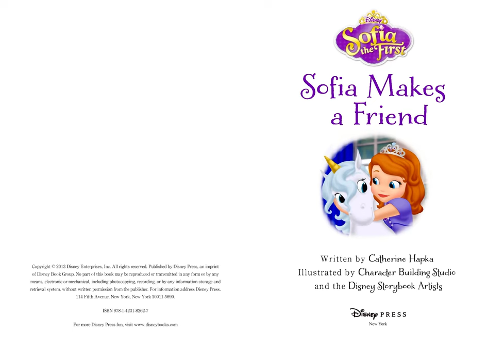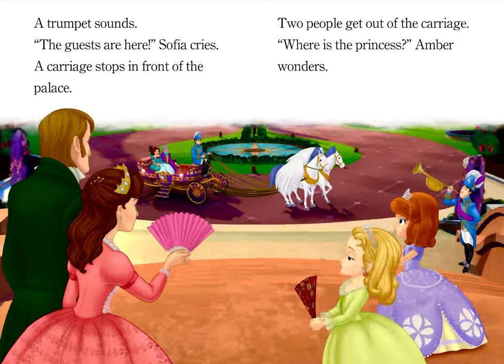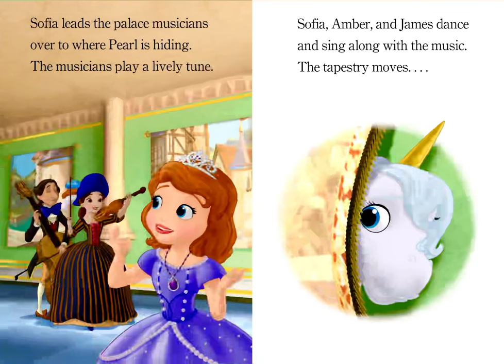🦄 Kids Book Read Aloud 🦄 Sofia the First Sofia Makes a Friend [ READ ALONG VIDEO ]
Hey Everyone! 🦄 Tomorrow, listen as K reads aloud Sofia Makes a Friend by Catherine Hapka. Every weekday, we will read aloud new kids books.

Sofia and her family have royal visitors come to the palace, and Sofia needs to help them to feel at home! Sofia Makes a Friend was illustrated by Disney Storybook Art Team. This book was published by Disney Press in 2013. Join us tomorrow to hear a new story read aloud by K!